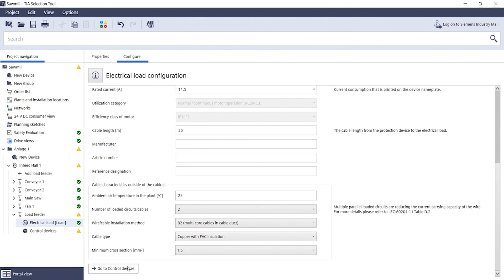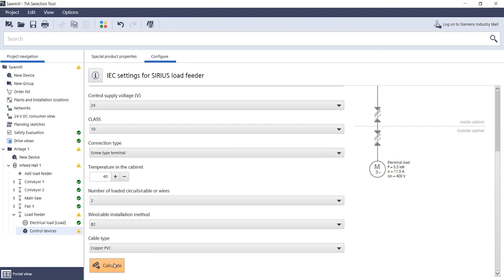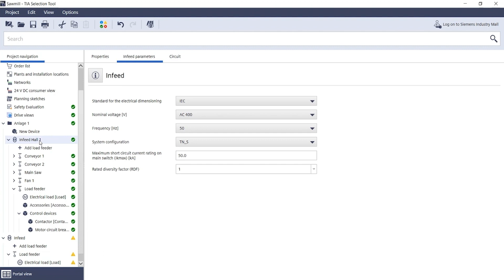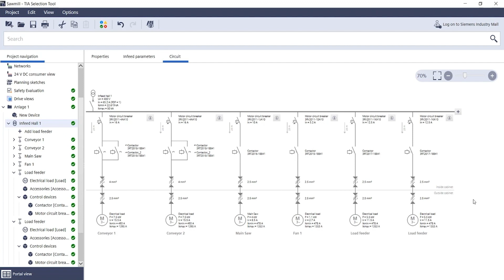Single-line display of the main circuit in the TIA Selection Tool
This video shows the single-line display of the main circuit in the TIA Selection Tool, i.e. the graphical display of all load feeders at an infeed.

This supports the electricalengineering in a new way!

Integrated Control Panels – The easy way to optimized control panels!